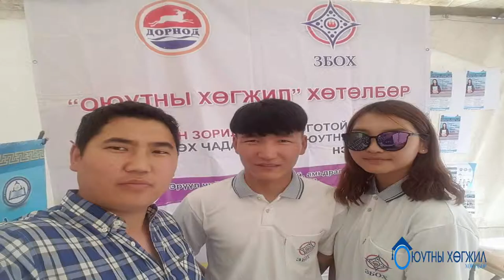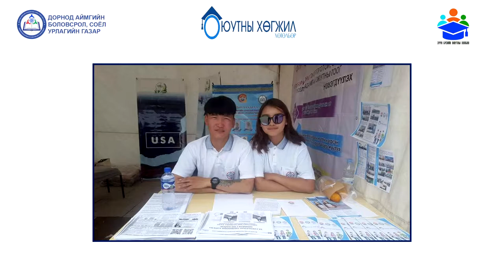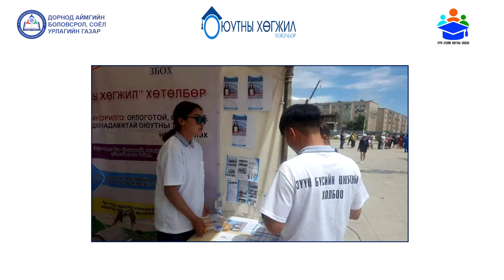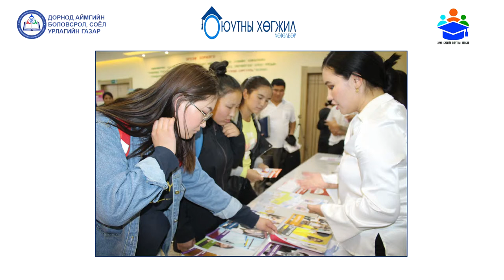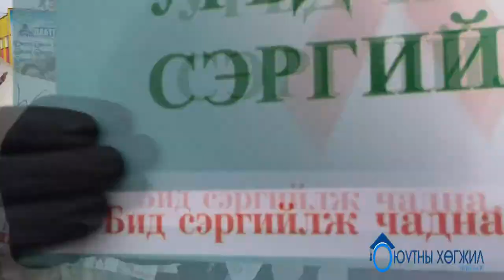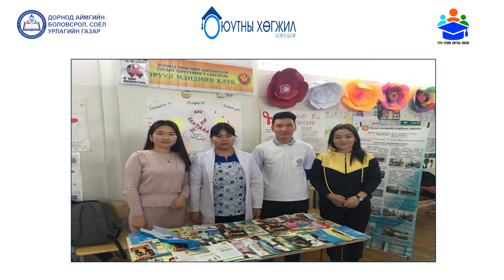"Оюутны хөгжил" хөтөлбөр